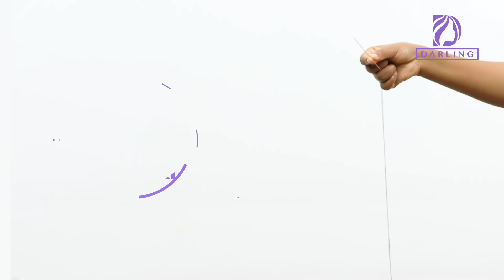How To Style Your Darling Pre-Curled Braids in Loose Braid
How to braid, and different ways to style your Loose Braid.

Beauty begins the moment you decide to be yourself. Your life, your style, your rules. It’s that uniqueness that makes you beautiful.